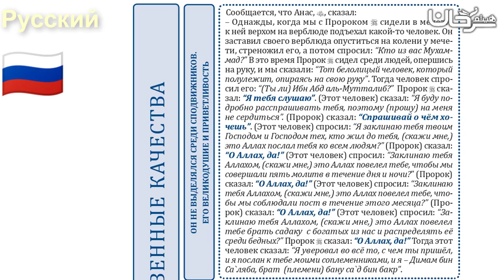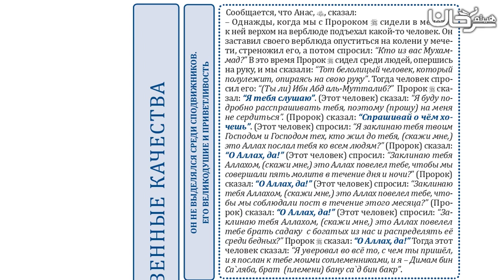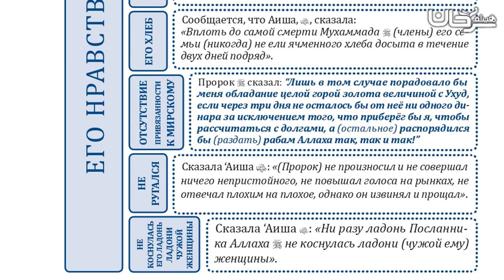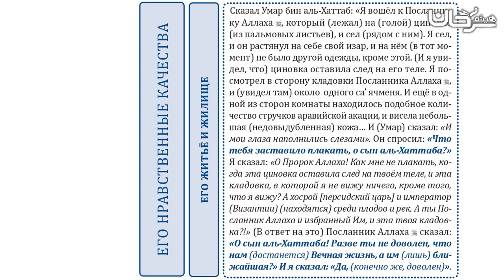🇷🇺 05/26 ЕГО НРАВСТВЕННЫЕ КАЧЕСТВА.